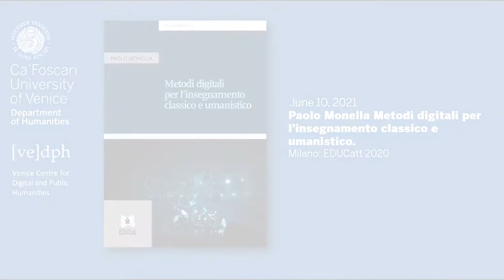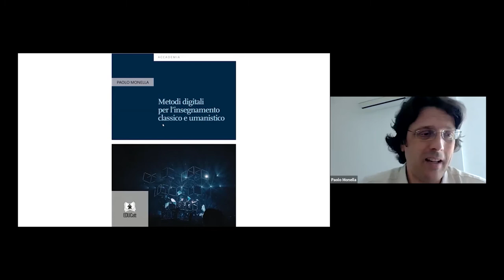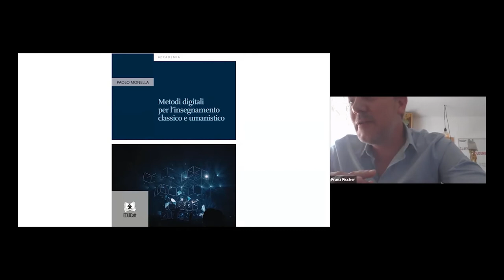Paolo Monella. Metodi digitali per l'insegnamento classico e umanistico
Book presentation delivered in Italian by Paolo Monella on June 10, 2021 held ON LINE and organized by the Venice Centre for Digital and Public Humanities and the Department of Humanities.

Presentation of the book "Metodi digitali per l'insegnamento classico e
umanistico" di Paolo Monella (EDUCatt: Milan 2020), available in open
access in
The volume proposes a critical discussion on methods and tools for school and college teaching in the humanities, with a focus on classics.
Three scholars in the field of Classics research, outreach and teaching will take part in the presentation: Paolo Mastandrea, Full Professor in Latin language and literature at the Department of Humanities, Ca' Foscari University of Venice; Valeria Vitale, Chair of the Pelagios Network; Alan Turing Institute; Research fellow of the Institute of Classical Studies, University of London; Alessandro Iannella, Docente a contratto presso le Università Statali di Milano e Torino, progettista didattico ed esperto di tecnologie didattiche applicate alle discipline classiche.

Greetings and Introduction: 00:00:00 - 00:12:35
Presentation 00:12:35 - 00:51:06
Discussion and final greetings 00:51:06 - 01:10:32